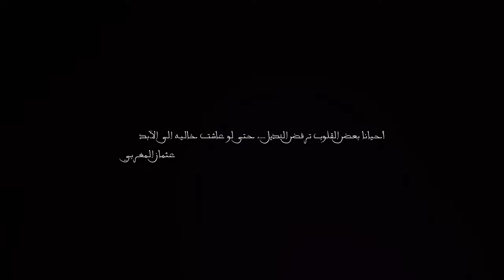Othman Lmaghribi & Ayoub Mechbal - Ma Yeshbahak [Official ] | عثمان المغربي & ايوب مشبال - مايشبهك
Paroles, Composition : Ayoub Mechbal
Mix & Mastering : Mohamed Ahannach
Studio : System records
Video Clip : Hatim Nagraz

Manager Artistique : Ayoub Mechbal
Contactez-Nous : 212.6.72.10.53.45